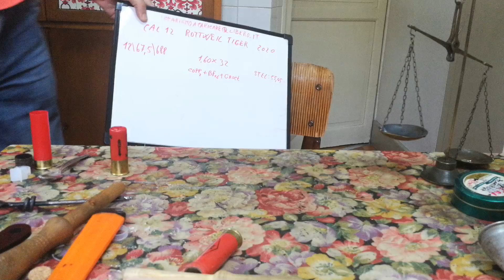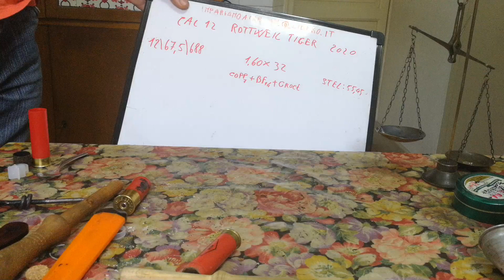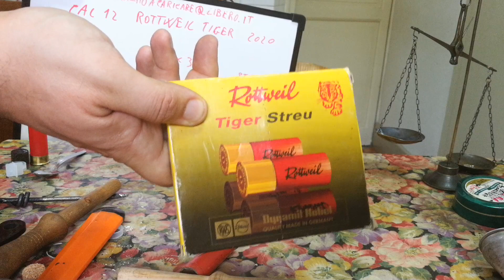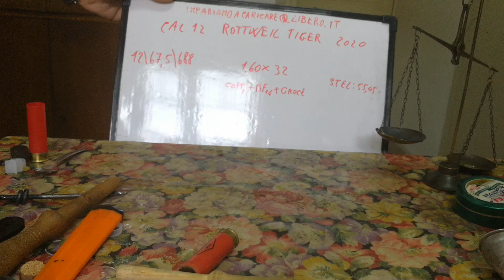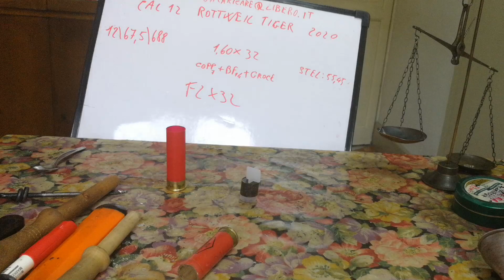148) cal 12 F2x32 (Replica Rottweil Tiger Disperseur anno 2020)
Oggi vediamo un altra grande cartuccia Baschieri e Pellagri griffata col marchio Rottweil! Ne avevamo visto tempo fa la versione anni 90 ora vediamo la versione attualmente in commercio...
Come sempre declino ogni responsabilità e invito a far bancare tutti gli assetti prima di usarli.